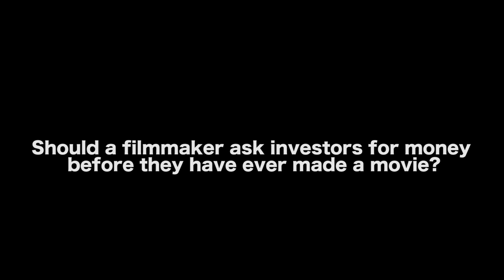How A Filmmaker Knows They Are Ready For Investors - Josephina Sykes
Josephina Sykes has produced several feature films, including thriller Within the Woods, drama Dead Letters (starring C. Thomas Howell), actioner Mutation (debut of Katie Featherston) and the award-winning sci-fi/horror film Plaguers (starring Steve Railsback). Josephina is one of the co-creators and executive producers of the award-winning horror anthology Hi-8: Horror Independent Eight. She co-created Hi-Death, the sequel to Hi-8 and co-wrote Cold Read. After co-founding in 2004, she co-runs Nightfall Pictures production company, with husband, writer/director Brad Sykes.

AUDIO